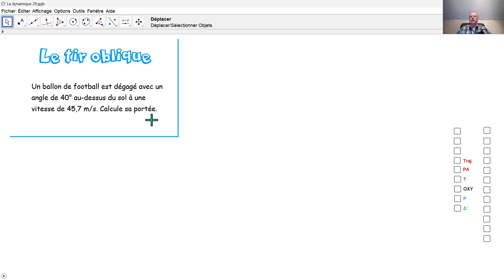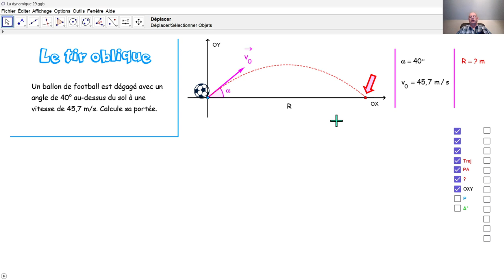Physique 4PhF060 Le tir oblique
Nous calculons la portée du tir oblique de ballon de football en décomposant ce mouvement en un mouvement rectiligne uniforme MRU et un mouvement rectiligne uniformément accéléré MRUA.